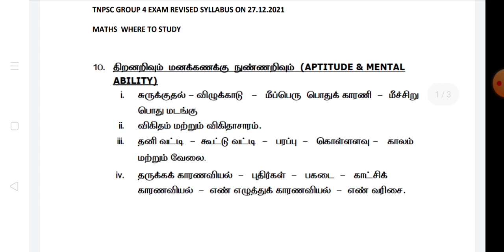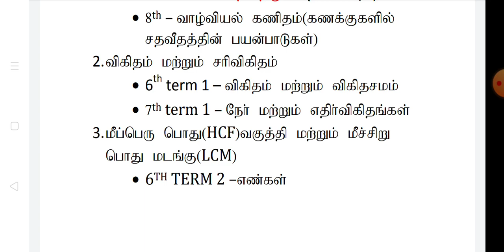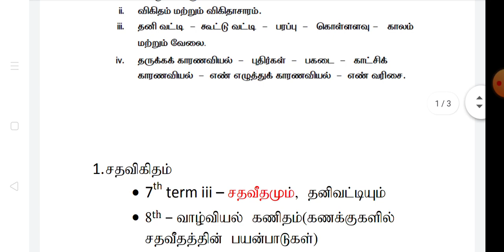Tnpsc Group 4 MATHS where to study on syllabus based 31.12.2021 | tnpsc abi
Tnpsc Group 4  MATHS where to study on syllabus based 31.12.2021